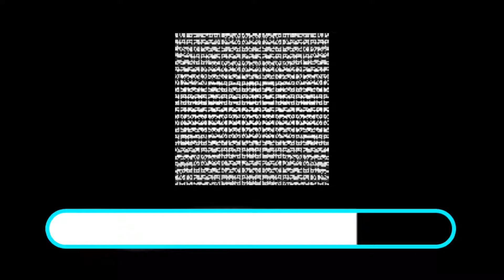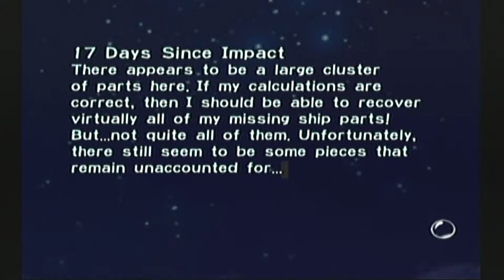Let's Play with Beth - Pikmin day 17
Today is the day of days where we do things in locations on the planet with the Pikmin.  Distant Spring is the location of the day today.

Thank you very much for your support :D

Watch and listen while I play through Pikmin . I make up my own silly voices and sing and make funnies. I will also read (at least mostly) the words on screen.  This is strictly for the fun of it.  I do not claim any copyrights.

I am using a dazzle to capture and pinnacle studio software. Also using a Logitech G35 headset to talk and Audacity to record me talking.